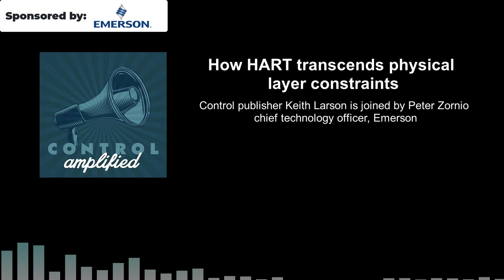How HART transcends physical layer constraints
Ethernet-APL technology is an important technology milestone, enabling a new high performance paradigm of digital field communications for the process industries. But from a practical perspective, there are millions of analog 4-20 mA instruments installed around the world, and growing. No one will be tearing them out anytime soon. Further these analog devices are joined by a growing number of wireless monitoring instruments that are helping to realize the industrial IoT ambitions of process manufacturers around the world. So. how can all these devices coexist and work together tomorrow and for decades to come? Peter Zornio, chief technology officer for Emerson's Automation Solutions business, joins Keith Larson to discuss the role that HART will play.